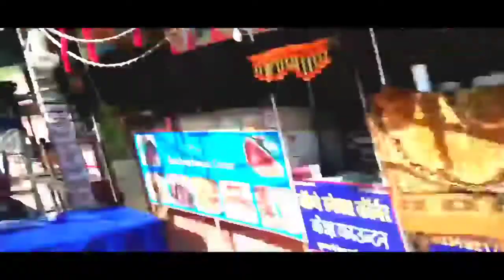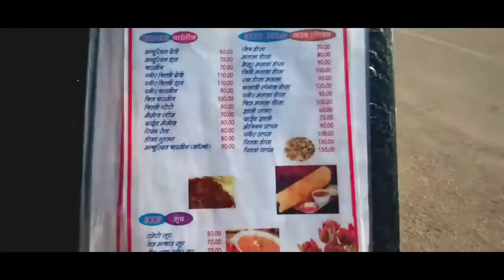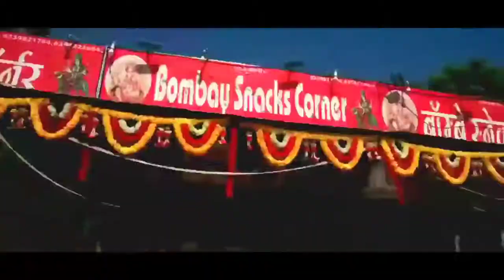Bombay Snacks Corner VLOG in Chittorgarh, That's My India.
Tasty meals and calm enviornment for your family.
Enjoy watching this vlog. Thanks.

Hello Everyone,
In this video, I am going to a very famous restaurent in the chittorgarh city.
The name of this restaurent is Bombay Snacks Corner, and this is a great place
to celebrate your hunger moments.

We will talk to the staff, customers and will taste the tangy taste of cuisines
made by these master shefs.